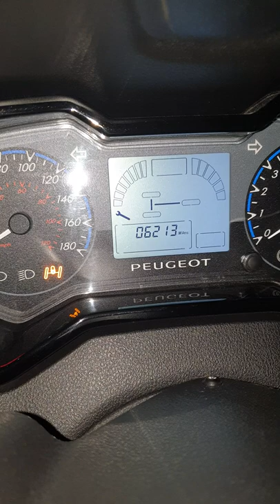Peugeot metropolis service indicator reset